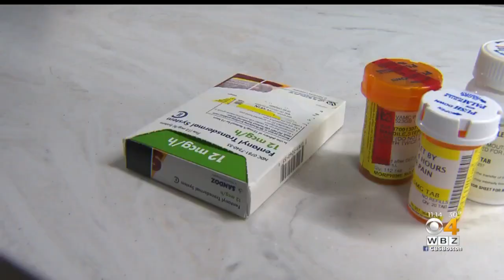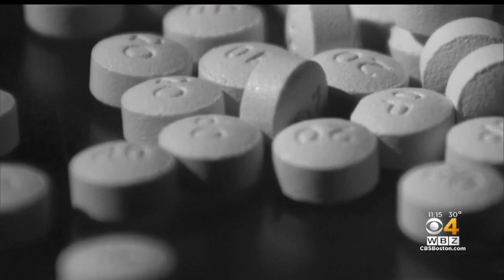I-Team: Post Offices Confiscate Record Number Of Marijuana Packages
Records obtained by the I-Team show, in 2018, Massachusetts postal inspectors confiscated 434 marijuana packages through the end of November. WBZ-TV's Christina Hager reports.